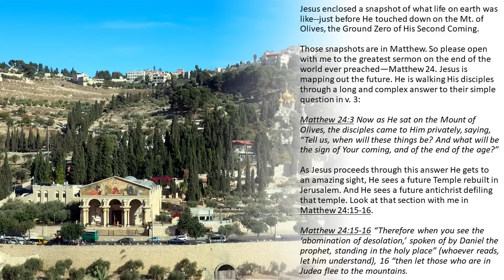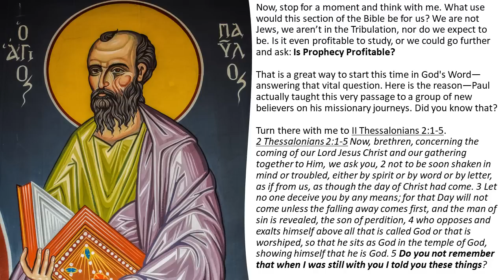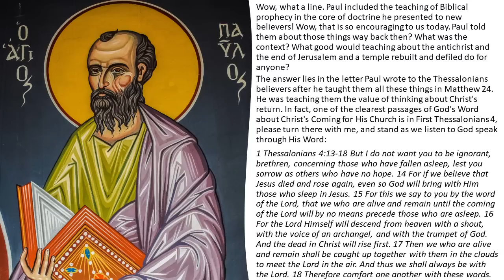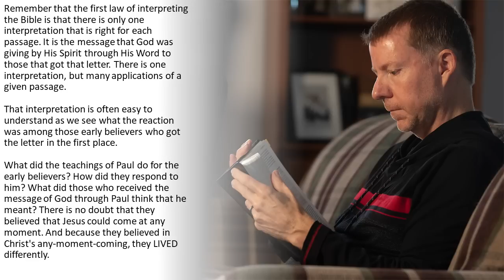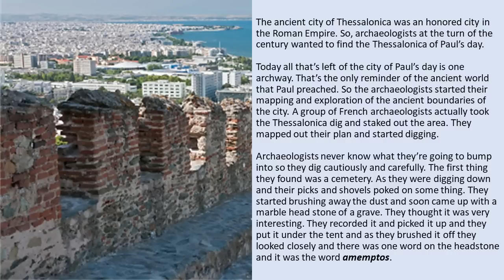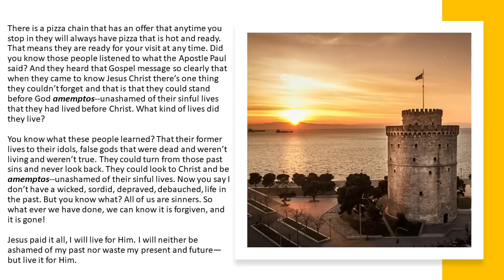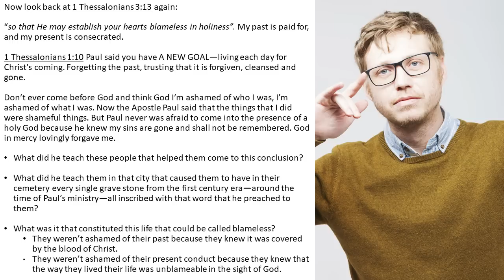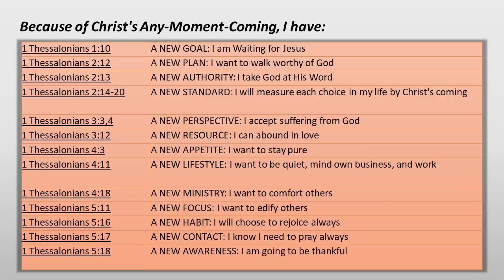WNS-39 The Rapture: WHEN GOD EVACUATES HIS CHURCH BEFORE THE WAR--Big Events on God's Calendar #1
Jesus enclosed a snapshot of what life on earth was like--just before He touched down on the Mt. of Olives, the Ground Zero of His Second Coming.

Those snapshots are in Matthew. So please open with me to the greatest sermon on the end of the world ever preached—Matthew 24. Jesus is mapping out the future. He is walking His disciples through a long and complex answer to their simple question in v. 3:

Matthew 24:3 Now as He sat on the Mount of Olives, the disciples came to Him privately, saying, “Tell us, when will these things be? And what will be the sign of Your coming, and of the end of the age?”

As Jesus proceeds through this answer He gets to an amazing sight, He sees a future Temple rebuilt in Jerusalem. And He sees a future antichrist defiling that temple. Look at that section with me in Matthew 24:15-16.

Matthew 24:15-16 “Therefore when you see the ‘abomination of desolation,’ spoken of by Daniel the prophet, standing in the holy place” (whoever reads, let him understand), 16 “then let those who are in Judea flee to the mountains.

Now, stop for a moment and think with me. What use would this section of the Bible be for us? We are not Jews, we aren’t in the Tribulation, nor do we expect to be. Is it even profitable to study, or we could go further and ask:

Is Prophecy
Profitable?

That is a great way to start this time in God's Word—answering that vital question. Here is the reason—Paul actually taught this very passage to a group of new believers on his missionary journeys. Did you know that?

WNS-39 - Seven Big Events on God's Calendar for Earth - #1 The Rapture (081109PM)